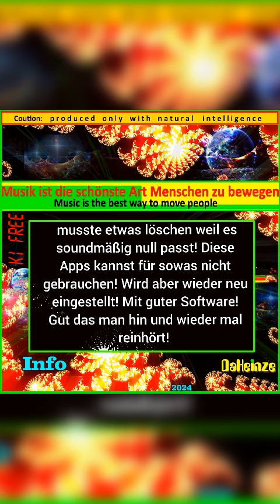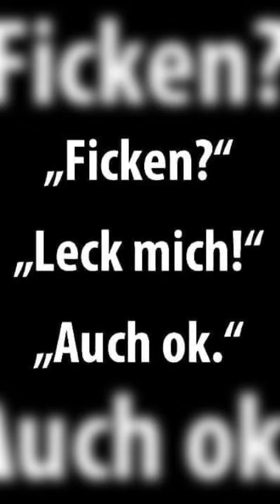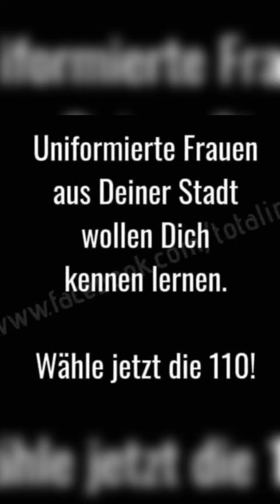fun two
Diese Music ist nicht von mir! Nur zur Info! Music war auch nicht gewollt! Aber ab und an geht einfach was schief! Was soll's 😂🥁🎹🎶🎵